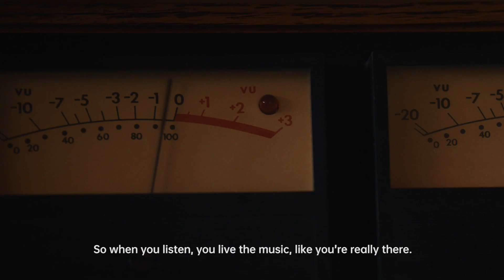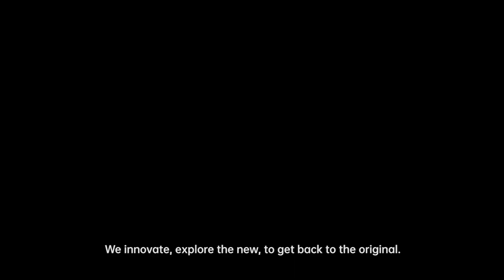OPPO X Dynaudio | OPPO Enco X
Co-created with Dynaudio, experience the future with acoustics that inspire. With max noise cancellation and a Transparency mode that gives you greater awareness of the surrounding, you’ll be able to seamlessly switch between work, music and carry on a conversation without ever having to take your earphones off.